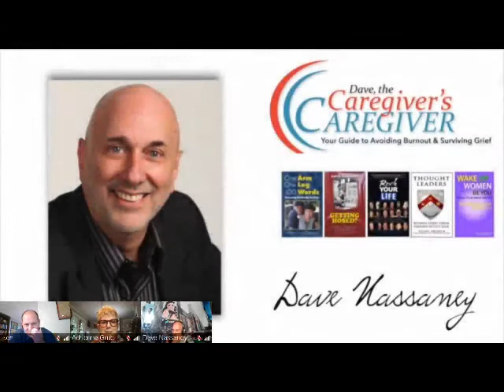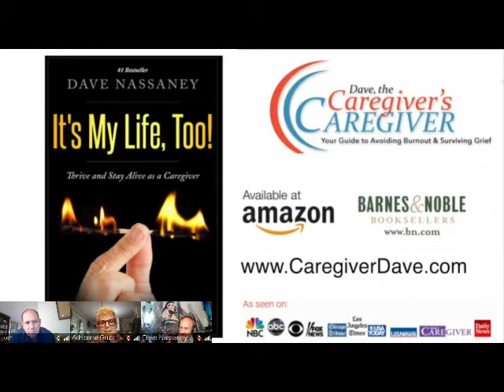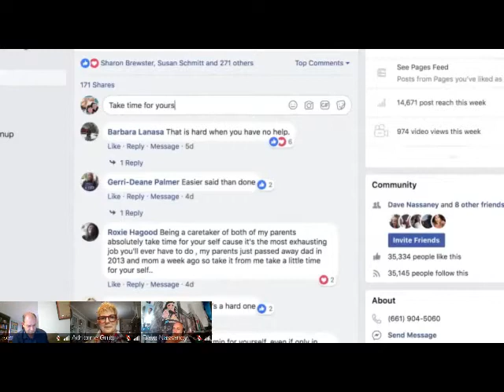When I'm 64, The Growing World of Caregiving - Ken Stern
Ken Stern is the Chair of the Longevity Project.  Launched in 2019 in collaboration with the Stanford Center on Longevity, the Longevity Project fosters research and public conversation on the impact of greater longevity on civil society.  Stern is also the CEO of Palisades Media Ventures and Chair of ASCEND.  Previously, he was the CEO of National Public Radio and also held senior positions in Democratic politics and American international broadcasting.  Stern is the best-selling author of With Charity For All and Republican Like Me, and is a regular contributor to Vanity Fair on politics and media.  A graduate of Haverford College and Yale Law School, Stern lives in Washington DC with his wife Beth and son Nate.  Ken Stern is the Chair of the Longevity Project.$ Launched in 2019 in collaboration with the Stanford